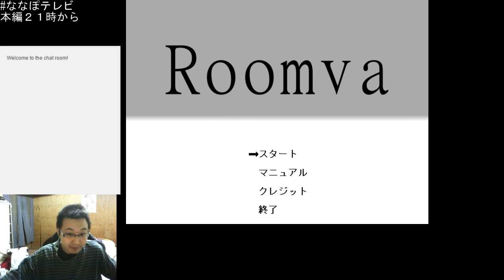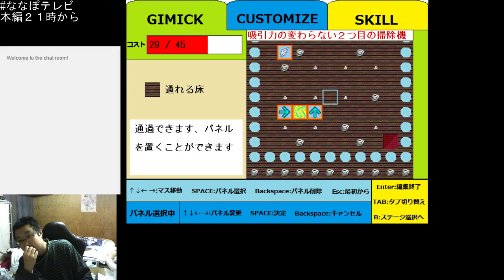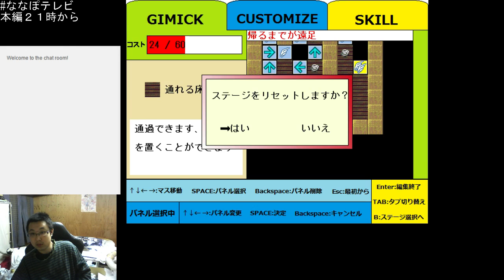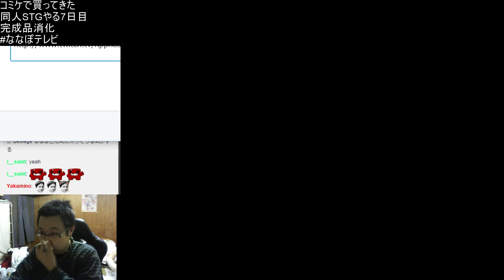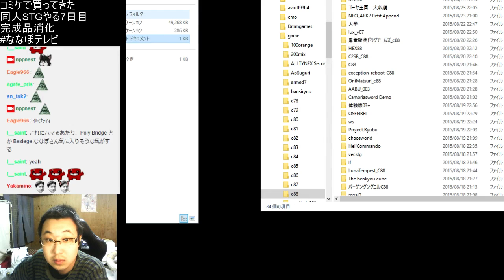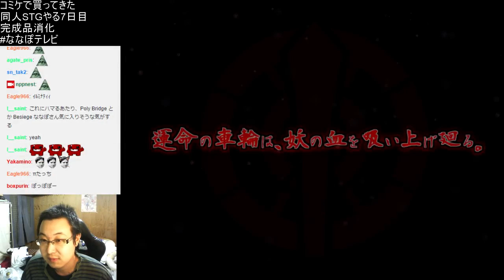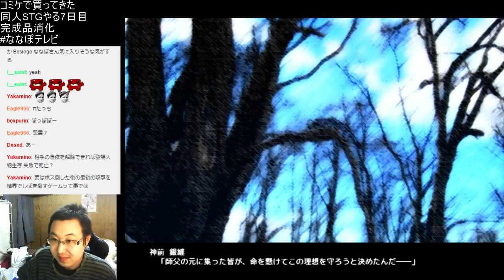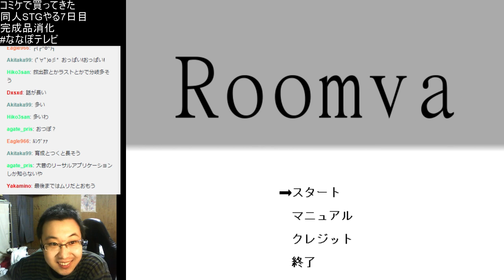コミケ88で買ってきた同人STGをプレイする 7日目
最初にるんヴぁ攻略、その後に雪晶石 -- Watch live